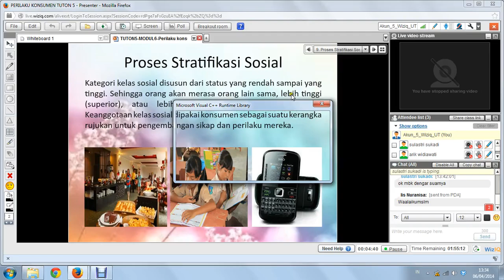2014.1 - Perilaku Konsumen - UTT - Modul 6 - 06-04-2014 (1)